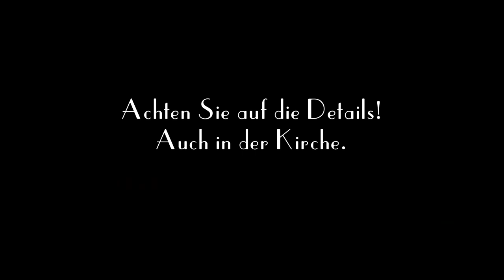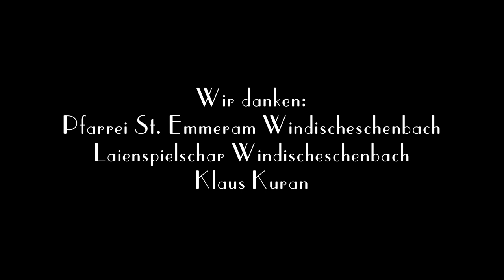Wer war es? - Ministrantenwerbung Windischeschenbach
Wer war der Mörder? Augen auf im Gottesdienst!

Produziert von den Gruppen Hl. Johannes der Täufer und Hl. Maria und Josef der Ministranten St. Emmeram Windischeschenbach. Juni 2015